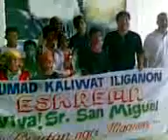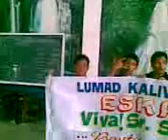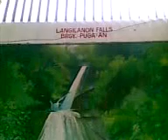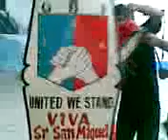Lumad Kaliwat Iliganon "ESKREMA"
First Assembly @ City High Auditorium